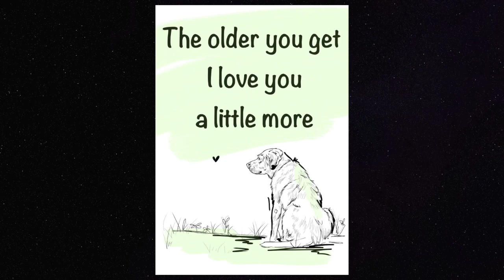2023 - Frosted Faces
Our aging labradors...